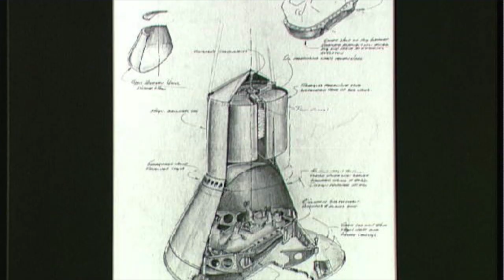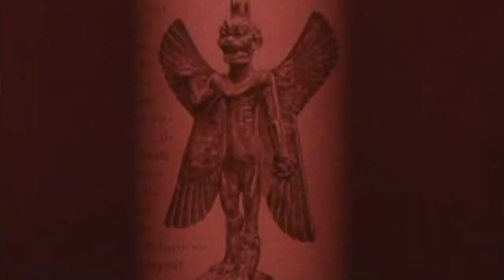Margarita's Flight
A musical/visual interpretation of Margarita's flight in Chapter 21 of Mikhail Bulgakov's "The Master and Margarita".

0:00 The Completely Insane Waltz
1:50 You’re both good ones
5:18 Be my dream, then
7:08 Goddess!/Housekeeper!/Venus!
9:38 Two rows of fat-faced frogs
10:47 Melting into the moon-blaze
12:26 The island vanished, the river vanished

Moon images are credited to Ross McElwee ("Time Indefinite").  Other image and video credits to Albrecht Dürer ("The Witch"), Benjamin Christensen ("Haxan”), U.S. Work Projects Administration ("Work Pays America"), NASA ("Drawing of proposed Pig Capsule Little Joe first shot”), Metropolitan Museum of Art (“Figure with Pig and Serpent”, “Pig, 12th century”), Vitagraph/Charles Kent (“A Midsummer Night’s Dream”), D.W. Griffith (“Intolerance”), with thanks to Bulgakov, archive.org, witches, and pigs.

Blethering Ape/The Dream Machine